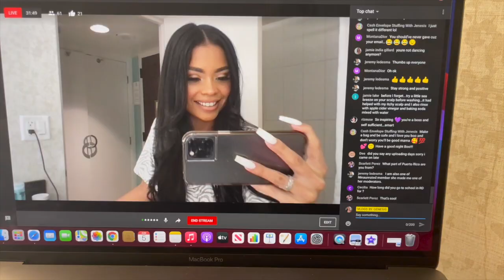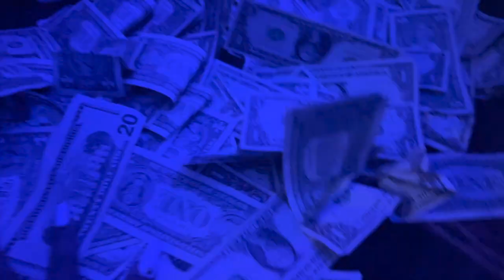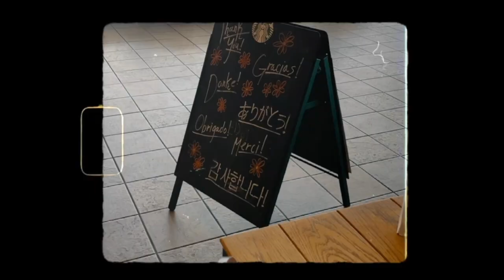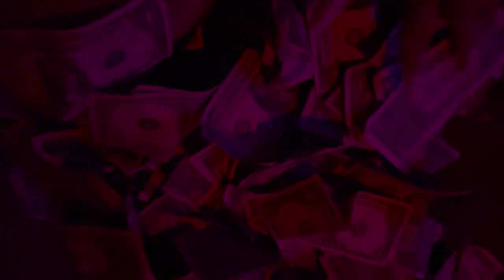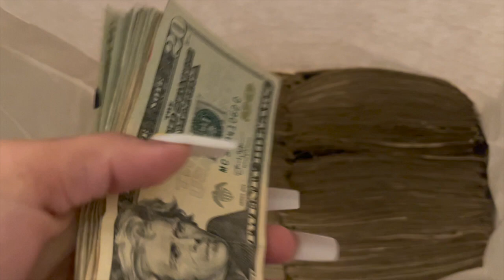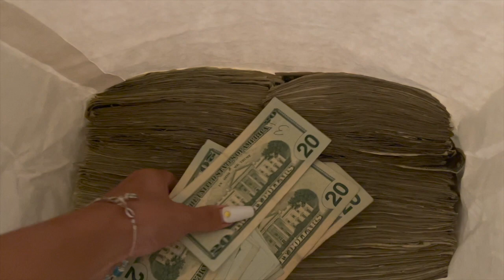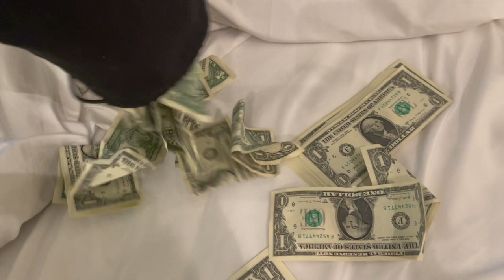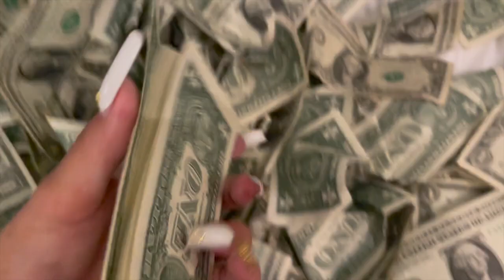MIAMI STRIPPER VLOG PT2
Heyyy 💕 open me for all the details ↓

Don’t forget to submit your question for the Q&A on my tik tok profile, or IG but tik tok is easier !

~ REMEMBER  ALWAYS CHECK MY COMMUNITY POST HERE ON YOUTUBE IT'S WHERE I POST MOST OF MY ANNOUNCEMENTS ❤️❤️